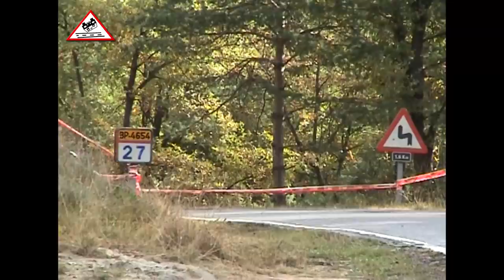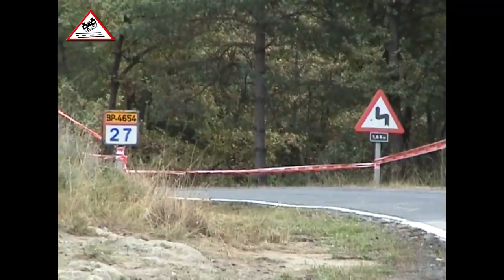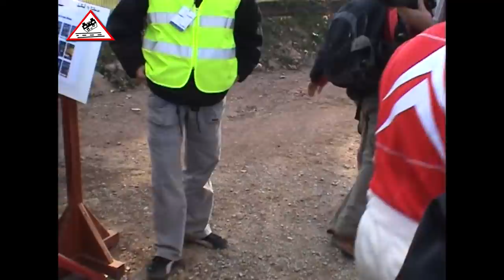Crash & Show | Rallye Catalunya-Costa Brava 2004 [Passats de canto]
[YouTube Rally Channel Passats de canto]